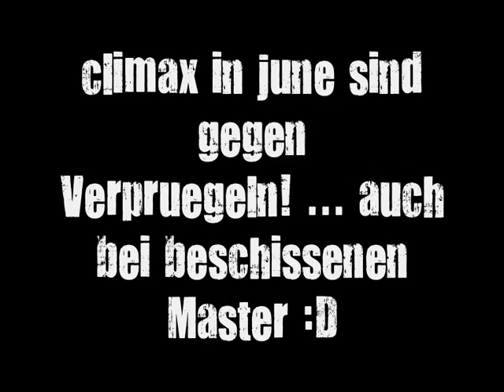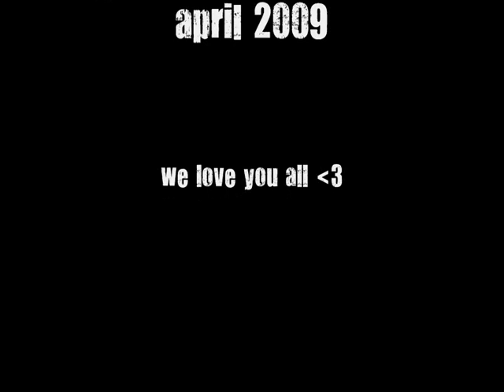climax in june - im Studio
climax in june aus Berlin nehmen ihre Debüt-EP "no fun in perfection" auf

climax in june from Berlin recording their first EP "no fun in perfection"